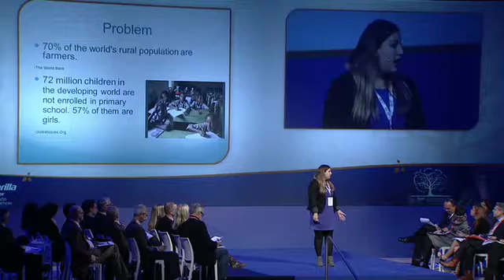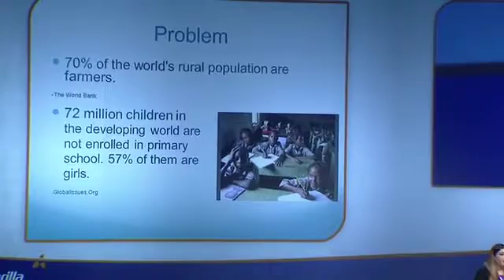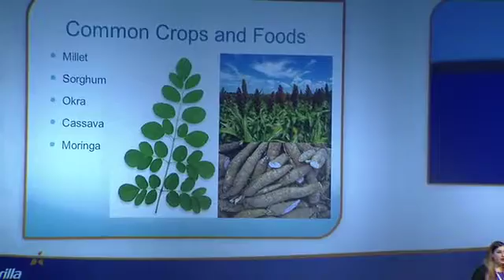BCFN - Forum 2014 - Idee BCFN YES! - Emily Thornton